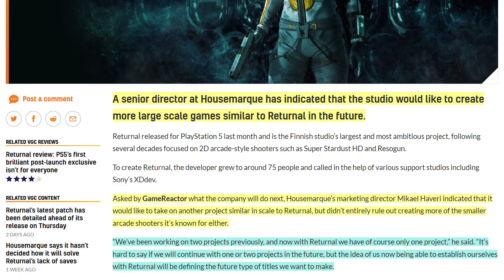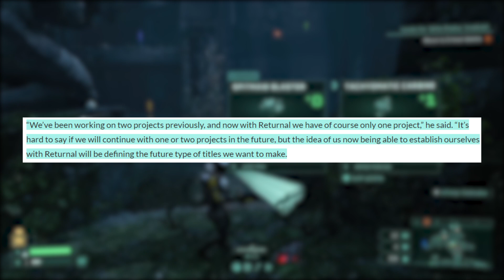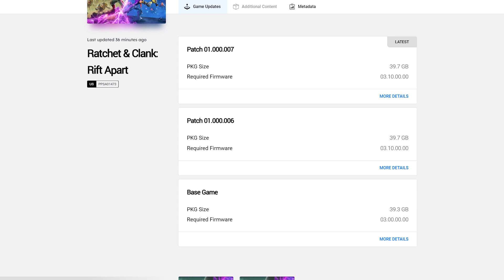God of War Ragnarok Reported as PS5 Only Game, Returnal Developer Housemarque's Next Game, and More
Today we discuss reports of God of War Ragnarok being a PS5 only title and not going the cross generation route that Horizon Forbidden West has. This comes from a reliable source over on Resetera. We also discuss a recent interview with HouseMarque where they discuss their plans on the next game. Lastly we discuss a new update for Ratchet and Clank Rift Apart. Lets talk about it!

*Time Stamps*
0:00 Intro
0:32 God of War Ragnarok
5:24 HouseMarques Next Game
8:11 Ratchet and Clank
9:10 Outro

*Platinum+ Tier*
David Gaines
Sam D.

*Platinum Tier*
Dandee

*Silver Tier*
Samuel Kelly

*Bronze Tier*
Aaron Hall
abbas khoudeida
Max Hutchinson
TheRealNanaki
KurdishWarri0r
Metin Ibrahim

--Social--

--Credits--